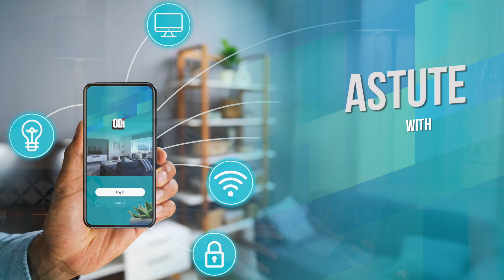The Smart Home Revolution | PART 2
Welcome to the 2nd episode of our HomeAutomation series hosted by media & tech personality, Aki Anastasiou.

This time we're talking about smart devices and all the smart things you can do in your home. There is an upsurge in demand for smart tech, and it’s not just because they look cool. These devices have a very practical purpose.